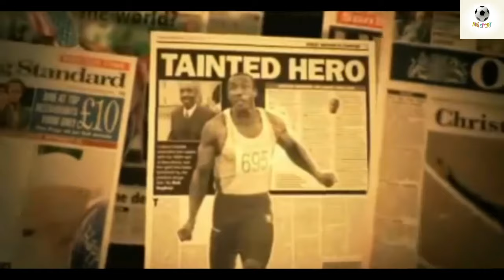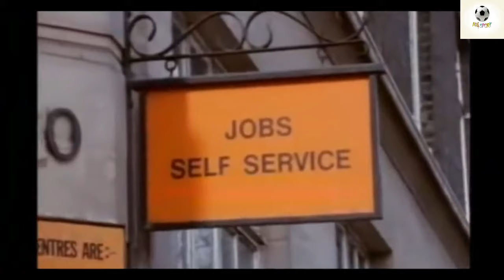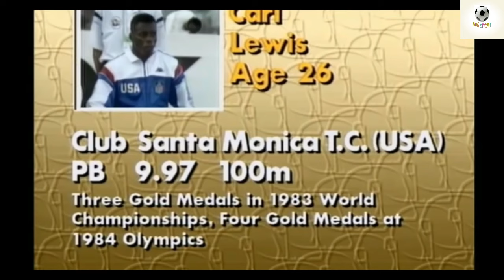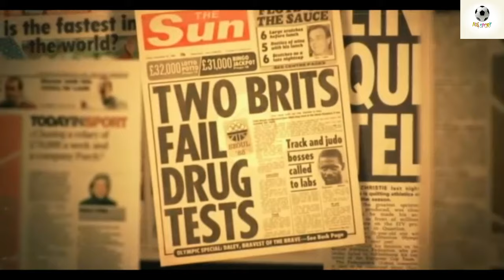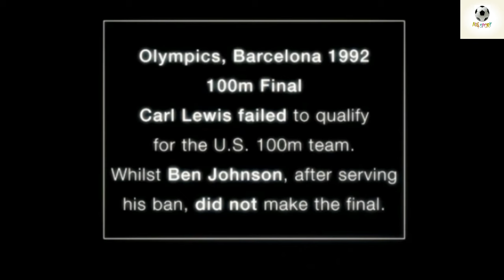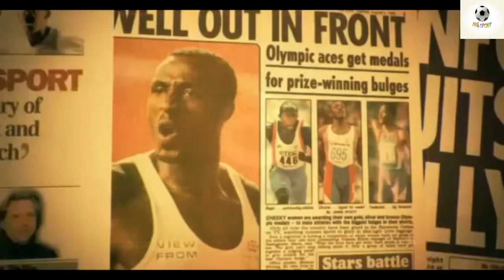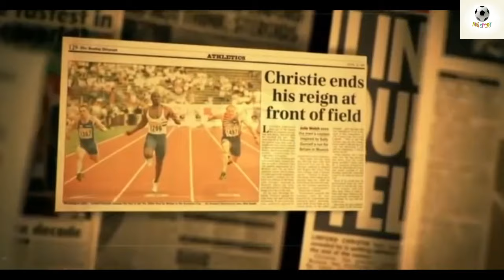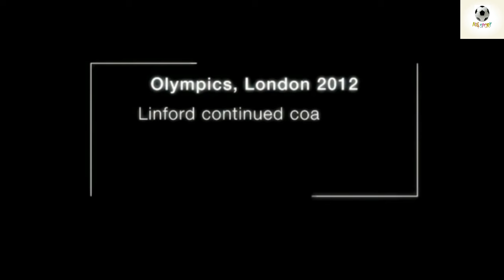all4sport, Jamaican Born British Sprint Legend Linford Christie Documentary